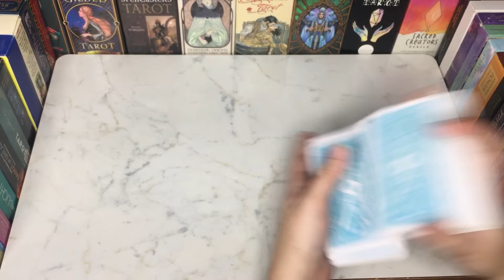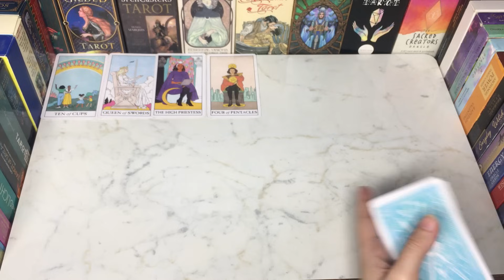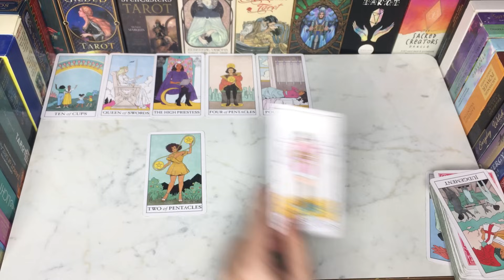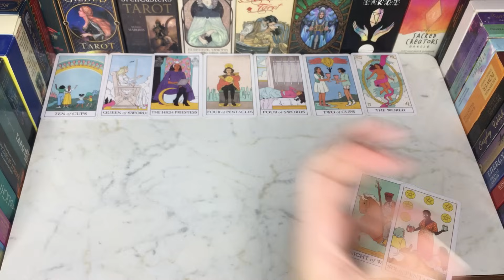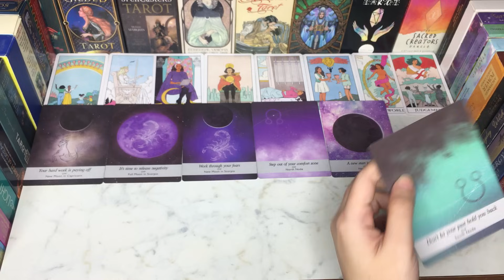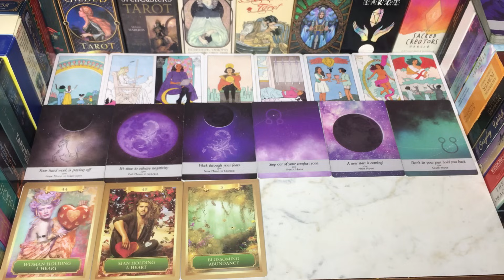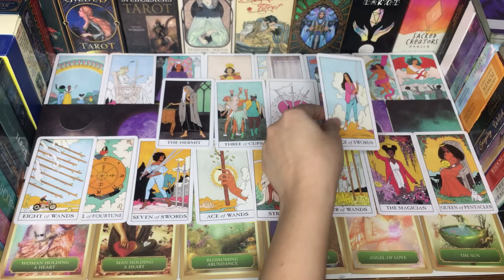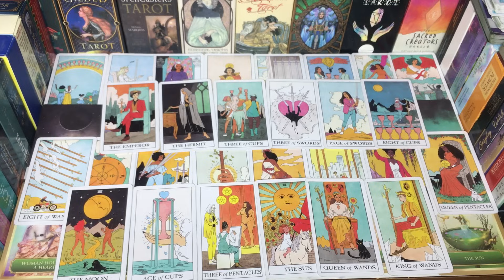BEHIND THE SCENES❤️‍🩹A NEW START IS COMING👫HINDI-URDU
Hey♥️Welcome

BEAUTIFUL SOUL✨

7171